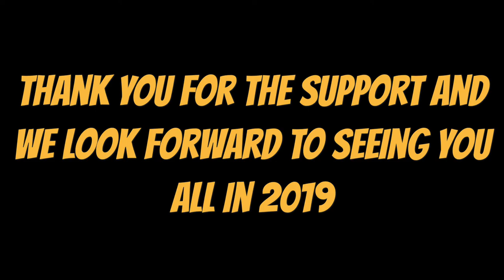Port Walcott Fishing Extravaganza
The Port Walcott Fishing Extravaganza is an annual Tournament held to support our local Port Walcott Volunteer Marine Rescue Service. All contributions go towards improving our organization so that we can continue to provide the community with the best possible service.